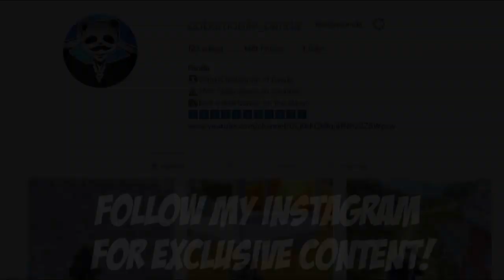NEW GAME MODE, NEW MAP, NEW WEAPON!! PUBG Mobile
NEW GAME MODE, NEW MAP, NEW WEAPON!! | PUBG Mobile 🐼 Here you have some gameplay of the new zombie mode in pubgm and the new sword weapon, new zombies and the new map!

Rank?